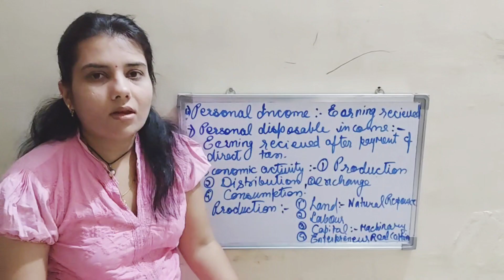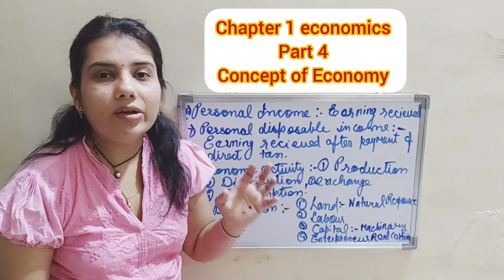Economics class11th part 4 chapter 1 concept of Economy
hello friends this is the last part of this chapter I hope you have watched all part 3 in this video we are discussing factors of production and economics activities